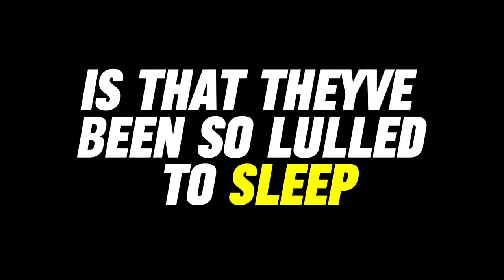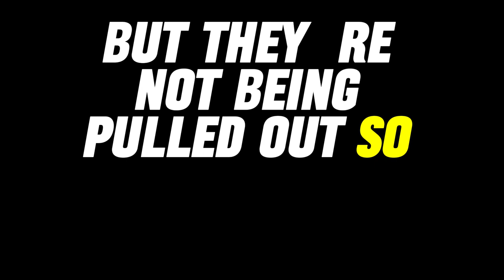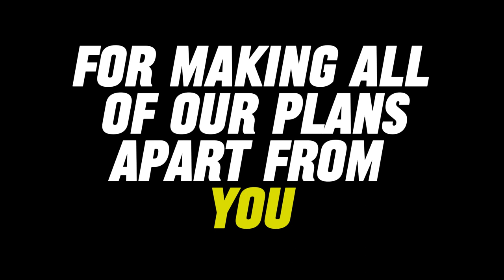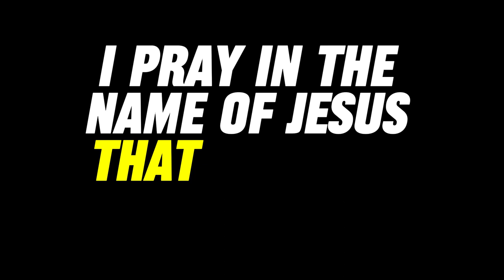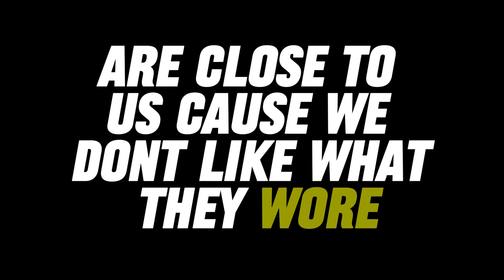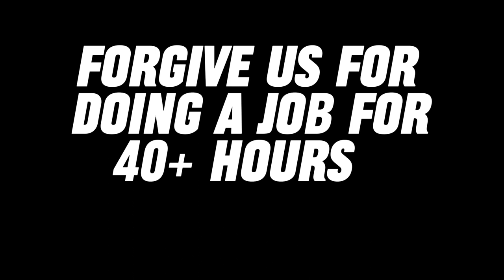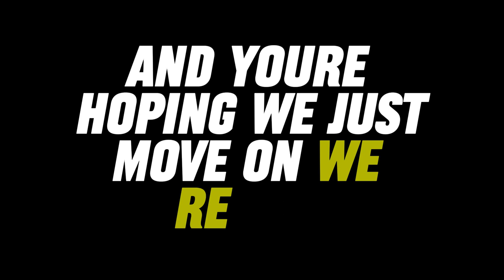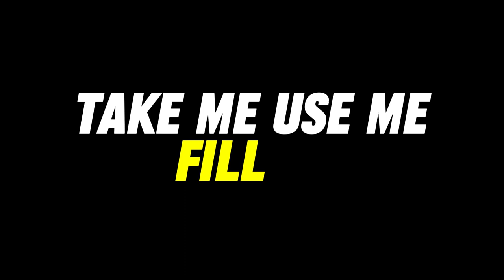Prayer of Repentance | Kevin Eakin | Eyes On Jesus Nashville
"They worshipped together at the temple each day, met in homes for the Lord's supper, and shared their meals with great joy and generosity." | Acts 2:46